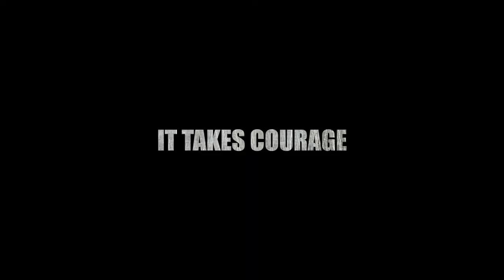Balance Dance Center Recital 2021 Trailer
Balance Dance Center Presents:
Fearless!
Saturday, June 26th, 2021
The Theatre at Yellow Springs
1645 Art School Rd,
Chester Springs, PA 19425